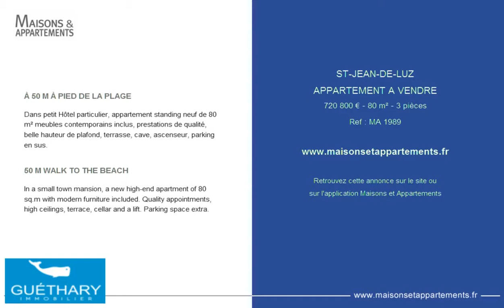ST-JEAN-DE-LUZ - APPARTEMENT A VENDRE - 720 800 € - 80 m² - 3 pièces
Référence : MA 1989

À 50 M À PIED DE LA PLAGE
Dans petit Hôtel particulier, appartement standing neuf de 80 m² meubles contemporains inclus, prestations de qualité, belle hauteur de plafond, terrasse, cave, ascenseur, parking en sus.

50 M WALK TO THE BEACH
In a small town mansion, a new high-end apartment of 80 sq.m with modern furniture included. Quality appointments, high ceilings, terrace, cellar and a lift. Parking space extra.

Cette annonce vous est proposée par l'agence GUETHARY IMMOBILIER